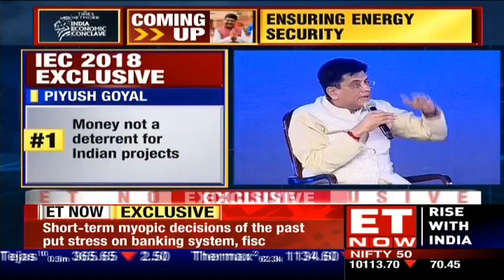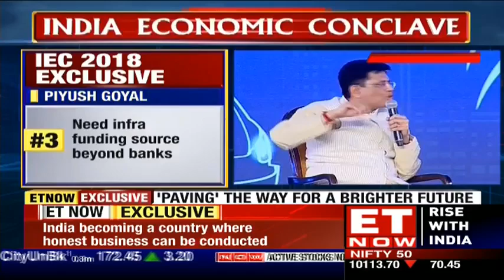Fireside Chat Between Piyush Goyal & Chanda Kochhar At IEC 2018 | Full Interview